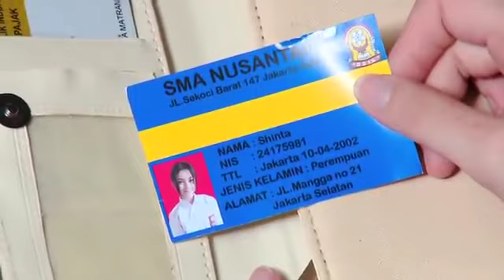VIRAL!! CASSANDRA LEE DIJODOHIN SAMA PENCURI MOBIL